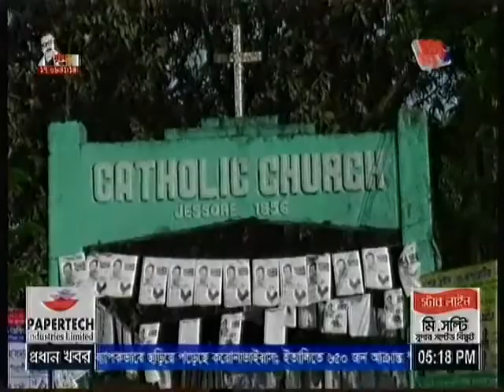যশোরে খ্রিস্টানদের নির্বাচন